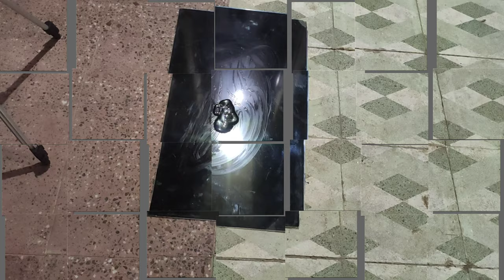LCD TV Display + Left Boy Hand Sanitizer |Science experiment